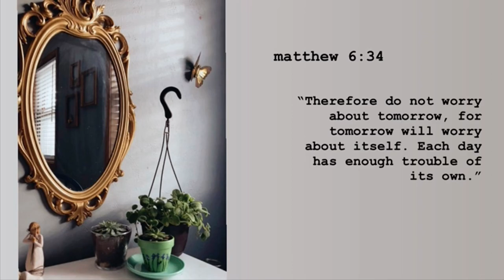Sit down vlog… spring break could be a bit longer (some mediocre tea is spilled)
This is how my spring break went.
I edited using iMovie and maybe mumbled a few times… which I’m aware. Besides for what I lack, enjoy 😉